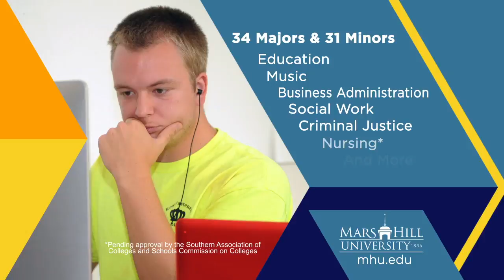Mars Hill University 2015 Commercial 15sec